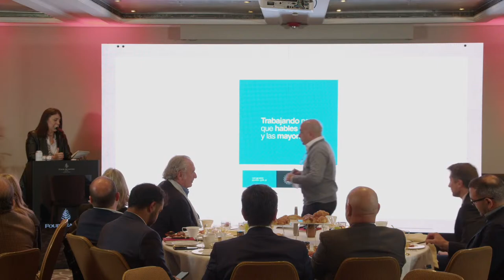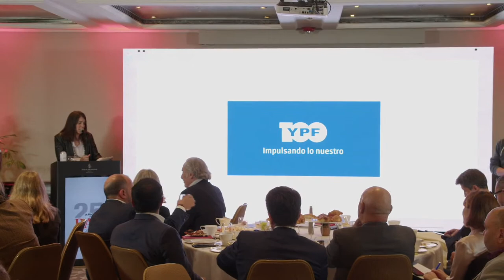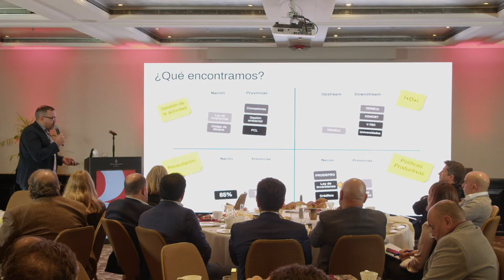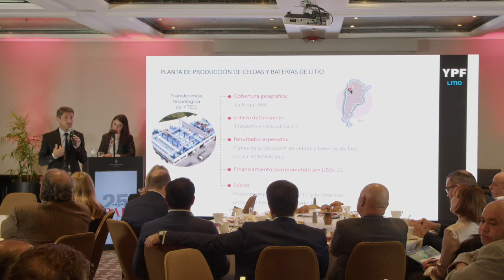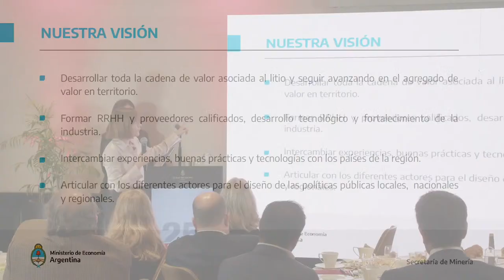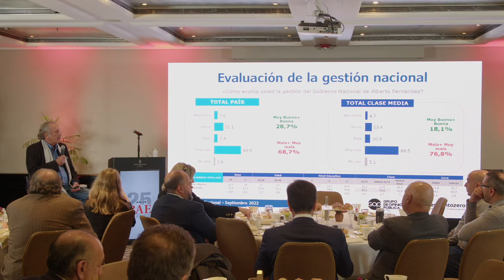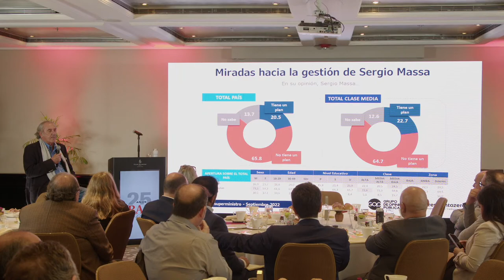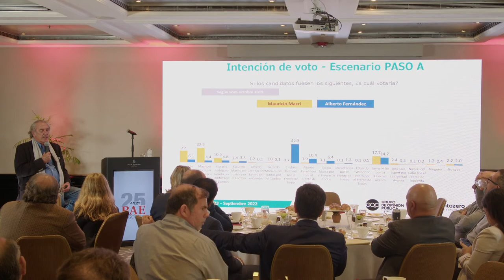Transición energética e inversión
Con la moderación de Sabrina Pont, donde Fernanda Ávila, secretaria de Minería de la Nación, hablará del "Potencial del país frente a la transición energética; el economista Hernán Lechter hablará sobre YPF Litio; Nicolás Arceo, de Consultora Economía y Energía, estará hablando de "El sector frente a los nuevos desafíos"; Gustavo Castagnino, de Genneia, disertará sobre "Energías renovables"; y Victor Delbuono, del Centro de Estudios Fundar, presentará "Oportunidades para el litio argentino".
Además, se realizará una exposición de escenario político por Raúl Timerman de Grupo Opinión Pública sobre "El Gobierno y la oposición ante la disputa por el 2023".